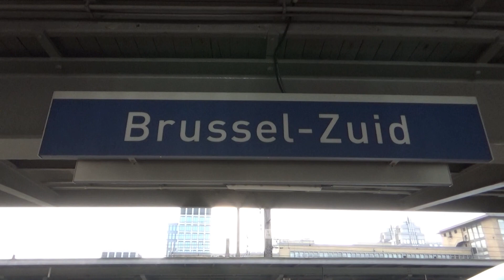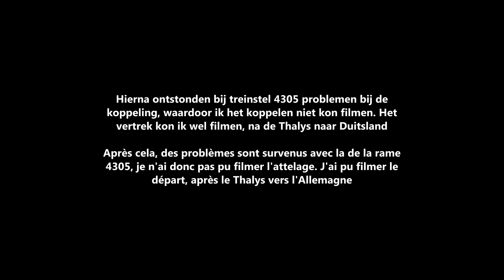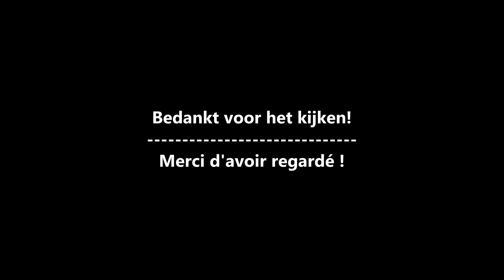Treinen in Brussel Zuid/Midi (met de TGV), 18 oktober 2021 | de treinreiziger treint door België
Voor het eerst sinds 23 december 2019 was ik weer eens op het station van Brussel Zuid/Midi. Hoog tijd dus voor een compilatie van alle gespotte treinen in Brussel Zuid/Midi, met de TGV naar Frankrijk. Veel kijkplezier!!

Pour la première fois depuis le 23 décembre 2019, j'étais à nouveau à la gare de Bruxelles Midi. Il est donc grand temps pour une compilation d'un spot en gare de Bruxelles Midi, avec le TGV vers la France. Bon visionnage !!

For the first time since December 23, 2019 I was once again at the Brussels South/Midi station. So it's high time for a compilation of all spotted trains in Brussels South/Midi, with the TGV to France. Enjoy watching!!

Vond je deze video leuk en wil je meer video's zien?

Vous avez aimé cette vidéo et aimeriez-vous voir plus de vidéos ?

Did you like this video and would you like to see more videos?

De treinreiziger treint door België!!

Le Voyageur Du Train voyage à travers Belgique !!

The Train Traveler travels through Belgium!!